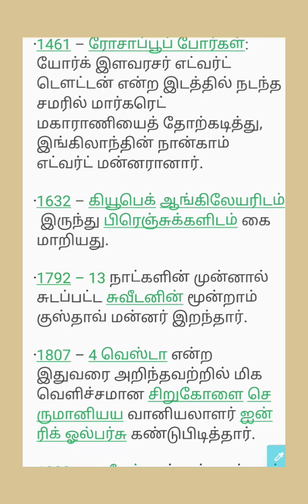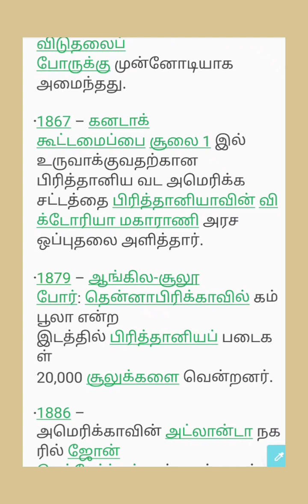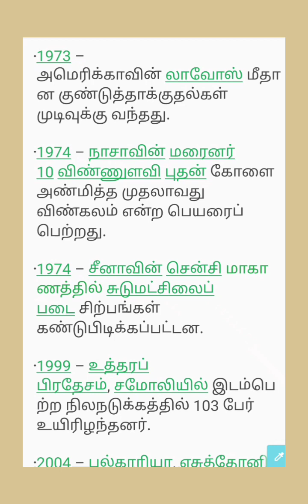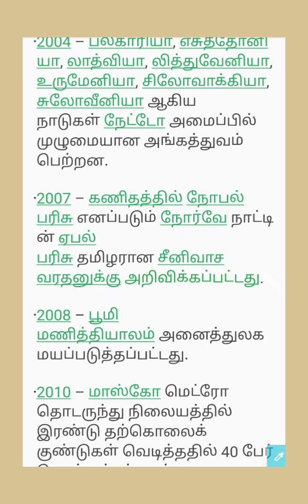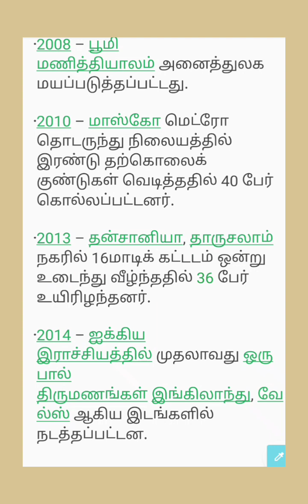March 29, இதே நாளில் நடந்த நிகழ்வுகள்